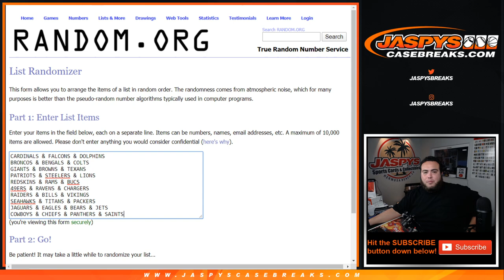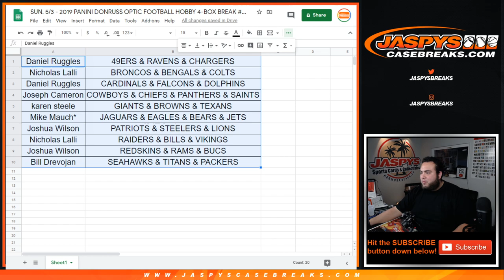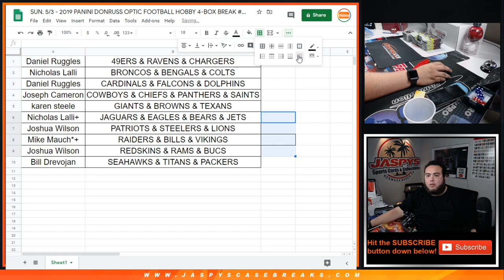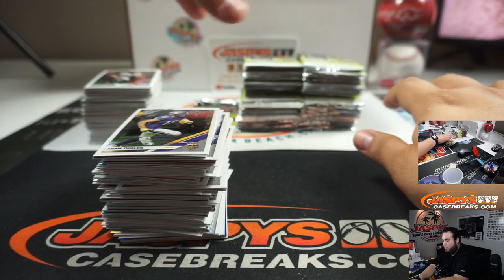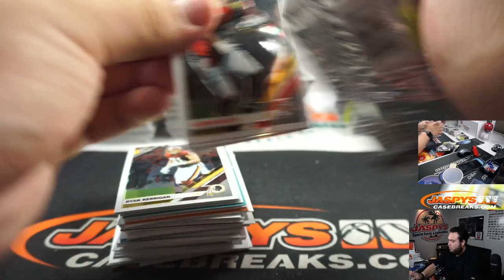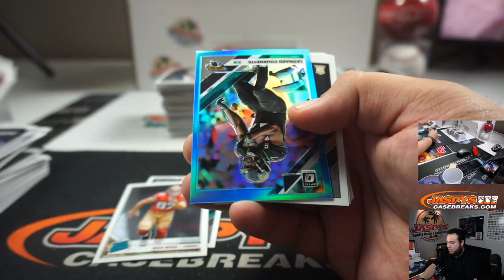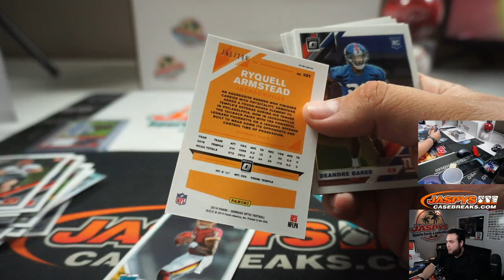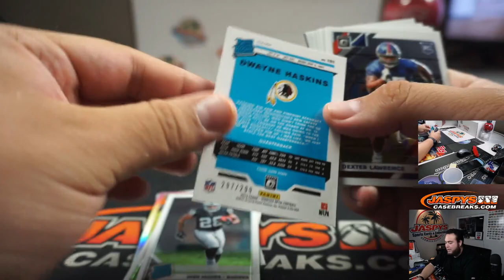SUN. 5/3 - 2019 PANINI DONRUSS OPTIC FOOTBALL HOBBY 4-BOX BREAK #6 *TIERED RT*